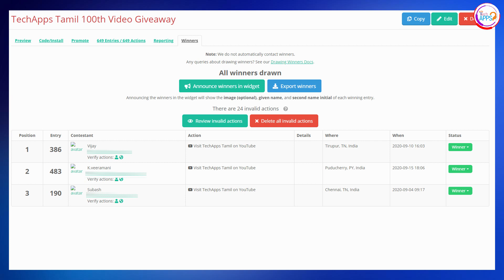Giveaway Results + New Giveaway Announcement 🎁🎁🎁 and Channel Upgrade - TechApps Tamil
Hi, guys Today in this video I am going to announce the Giveaway result and also going to start a new giveaway.

TechApps Tamil
 This is Our twitter account